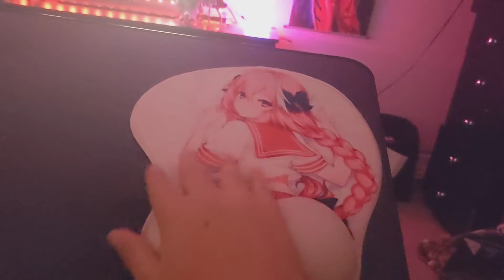Using my Astolfo 3D mousepad while watching the Snyder Cut ( it was worth it)